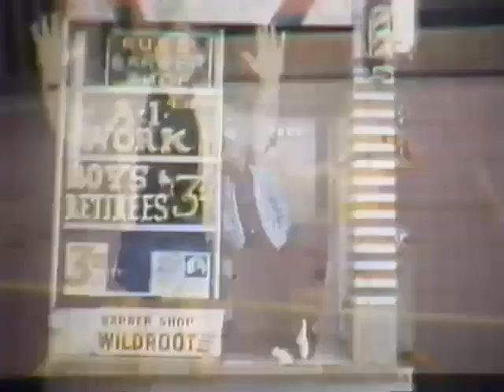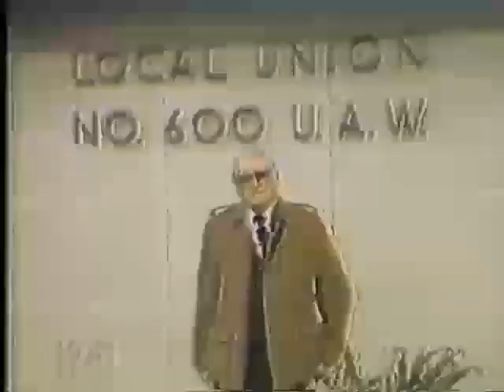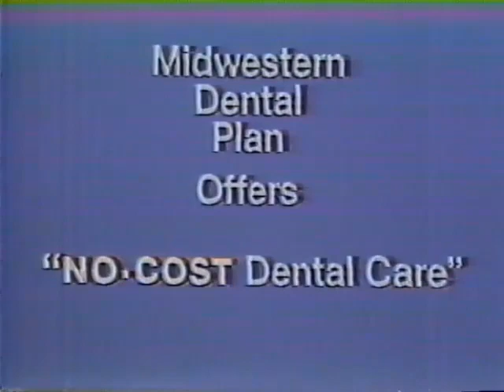Russ Gibb at Random with Special Guests Liz Romano and Frank Audia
Recorded 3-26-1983 at Group W Cable studios in Dearborn, MI. I decided to keep in the last commercial spot since it was just so 80's.